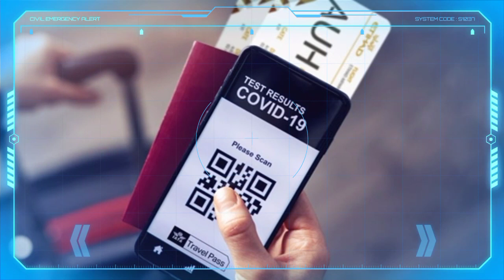متغير « أوميكرون » الجديد : هل سوف تغلق الجزائر حدودها ؟